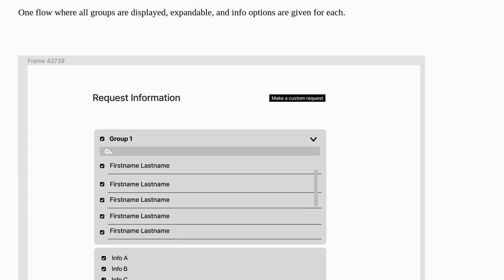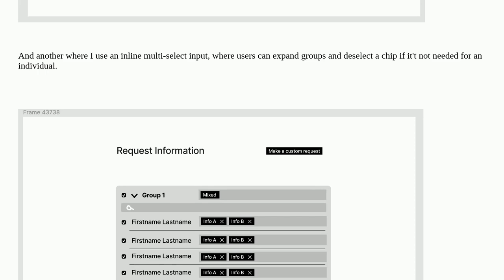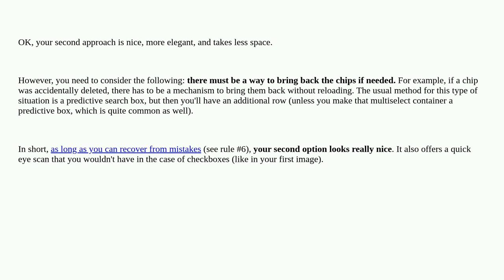Ux: Are multi-select inputs reserved for filters?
Are multi-select inputs reserved for filters?

A special thanks goes out to the awesome community

  data-tables multi-selection